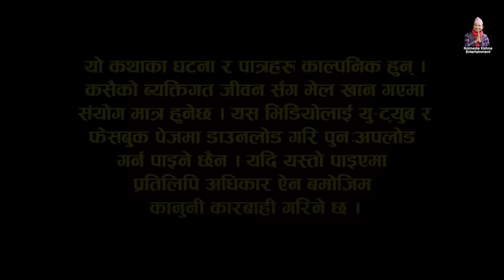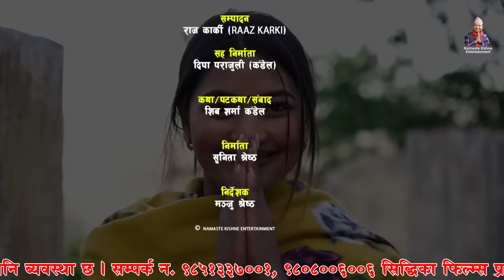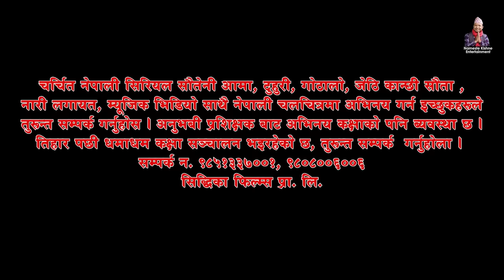टुहुरी | TUHURI | टुहुरीको बच्चा भयो | EP 77 ft. Alina Rayamajhi, Namaste Kishne | 9 Feb 2023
Namaste Kishne Entertainment Presents  :-  नमस्ते। रुढिबादी अन्धबिश्वाासले गालेकाे समाजमा मैन बत्तिकाे रुपमा प्रस्तुत गर्न खाेजिएकाे छ, यस सिरियल टुहुरीमा । जन्मिदै आमा गुमाउनुकाे पिडा त छदै छ, अलच्छिनी, आमा टाेकुवाइ जस्ता बिल्ला भिरेर सबैकाे नजरमा घृणित भएर बाच्नुकाे  पिडा भाेगेकी एक निर्दाेश नारीकाे कथा हाे " टुहुरी "

► Cast : Alina Rayamajhi, Bishnu Sapkota, Kabita Sharma, Binod Shrestha, Shyam Rai, Manju Shrestha, Bimala Giri, Sunita Shrestha, Laxmi Shrestha, Anumati Nepali, Shiva Sharma, Jayaram Dhungana, Barsha Bhandara, Yadunath Dhital, Khem Khanal, Sandhya KhadKa, Prem Khatiwoda (B2), Shiva Shrestha, Gyamjo Lama, Anita Kuikel, Rabi Adhikari, Salina Luitel, Bhumika Dahal, Anu Chhetri, Menuka Phuyal, Aakrisha dahal

► Management:  Rabi Adhikari
► Production Controller: Shiva Shrestha,
► Publicity Design: REGENTdotNET
► Camera : Binod Puri
► MUA: Roshni Magar
► VE/CG : RaaZ Karki
► Screenplay/Dialogue: Shiva Sharma
► Co. Producer : Deepa Parajuli (Kandel), Siddika Kandel
► Chief.Ad : Khem Nath Khanal
► Ass.Dir : Shiva Shrestha, Rabi Adhikari
► Producer : Sunita Shrestha
► Direction: Manju Shrestha